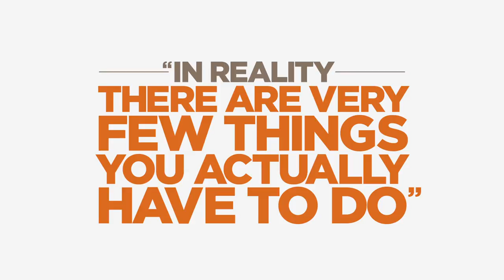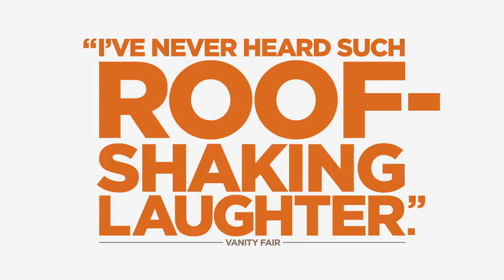BOOK OF MORMON Sizzle Reel - Broadway in Cincinnati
Get the highlights of BOOK OF MORMON, coming to Cincinnati from July 31 - August 5, 2018.

Broadway In Cincinnati at the Aronoff Center in Cincinnati, OH